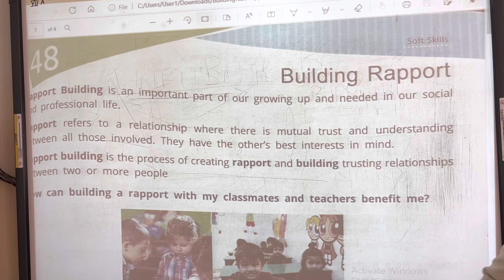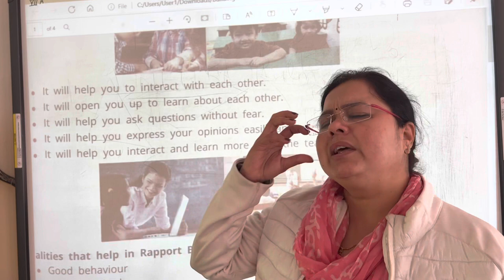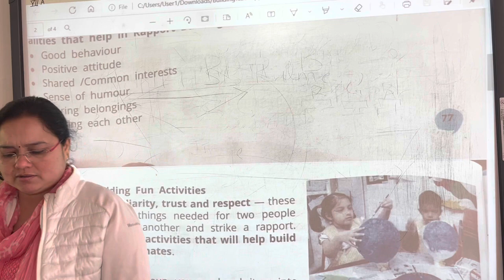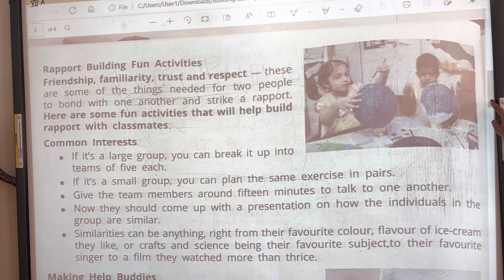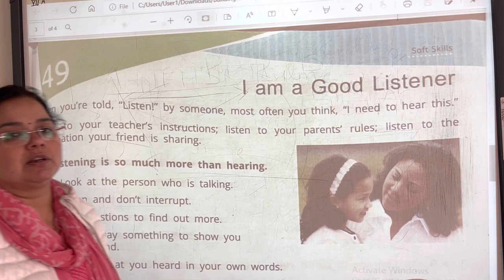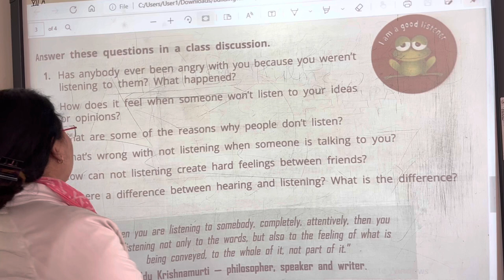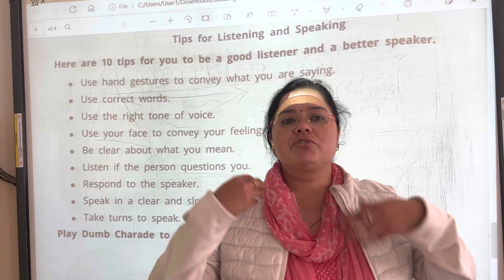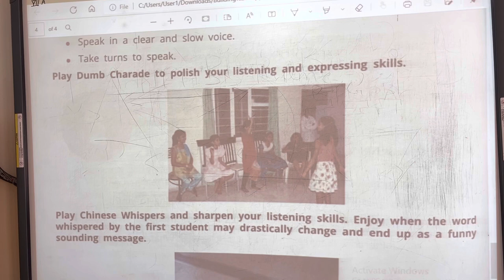Class 7 GK - Building Rapport(Page 77,78); I am a Good Listener (Page 79,80)